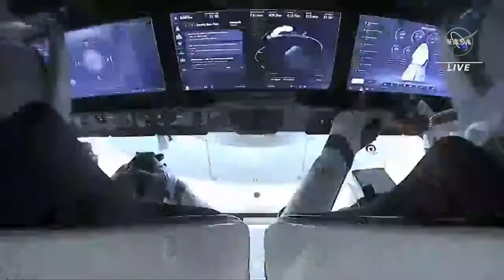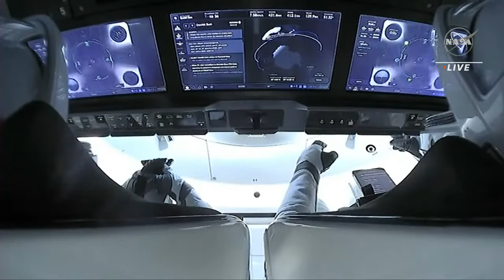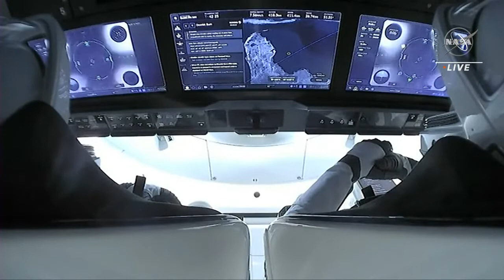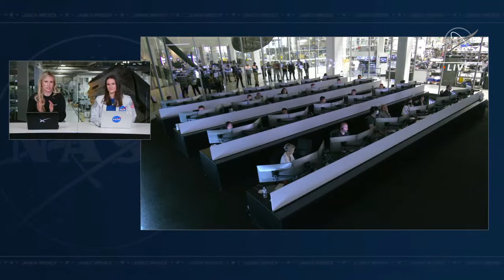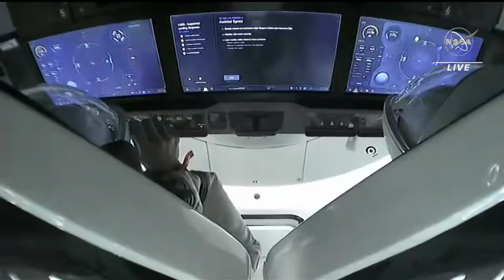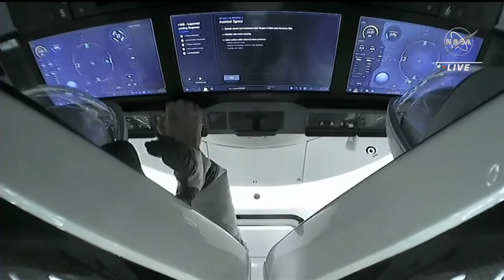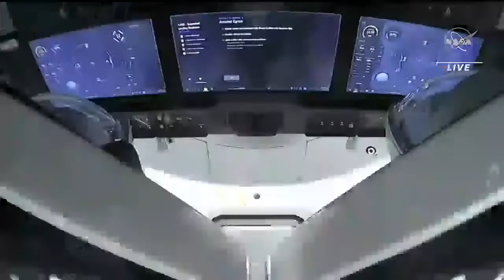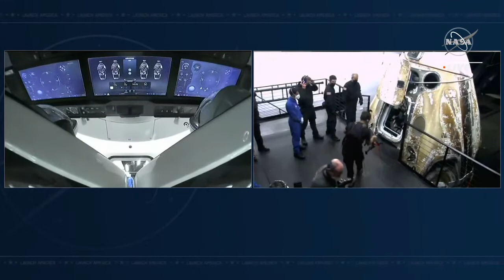Watch NASA s SpaceX Crew 3 Mission Splash Down on Earth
Get ready to witness a momentous event as NASA's SpaceX Crew-3 mission culminates in a spectacular splashdown back on our home planet. In this captivating video, we take you on a journey from the final moments aboard the International Space Station (ISS) to the heart-pounding reentry and safe landing of the Crew Dragon spacecraft.

Join us as we follow the Crew-3 astronauts on their journey home, concluding a mission filled with groundbreaking research, international collaboration, and scientific discovery. As the spacecraft re-enters Earth's atmosphere, you'll experience the intense heat and friction of reentry, a testament to the advanced technology and precision that make space travel possible.

The excitement builds as the Crew Dragon descends through the atmosphere, guided by a series of carefully choreographed maneuvers. As it nears its target, the anticipation reaches a climax as the spacecraft touches down in a designated splashdown zone, completing a journey that began months earlier.

This video offers a front-row seat to the triumphant return of the Crew-3 astronauts, highlighting the dedication, training, and collaboration that enable human spaceflight missions. It's a celebration of the human spirit of exploration and achievement, and a reminder of the incredible achievements made possible through the partnership between NASA and SpaceX.

Don't miss this chance to witness history in the making as NASA's SpaceX Crew-3 mission comes to a thrilling conclusion.